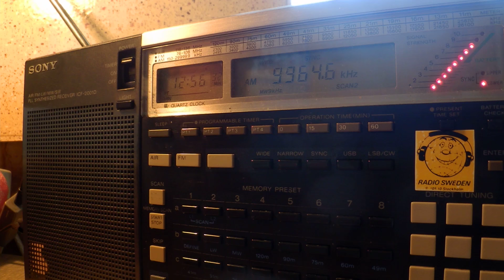22 04 2015 Test of Radio Cairo in Arabic to NoAm 1255 on 9964,6 Abis